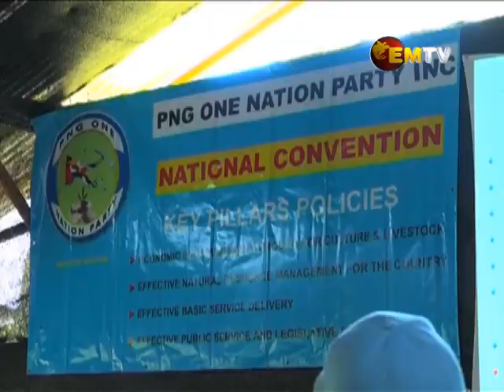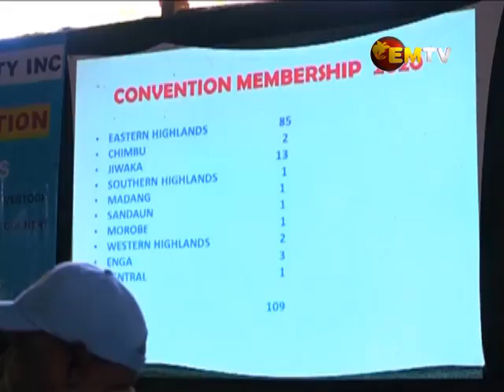Rural Inclusion for PNG One Nation Party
Allowing people from rural areas to be a part of policy development was a key aspect of the PNG One Nation Party convention.

The party’s General Secretary stated that the party having only 500 members after the National General Elections, had seen member number increase to 703, with a majority registering from the rural areas.

The convention also closing today with its finalized party policies.